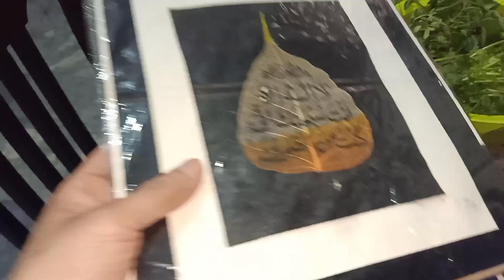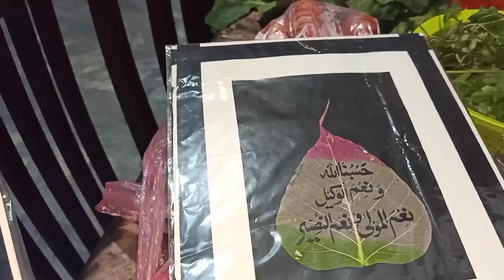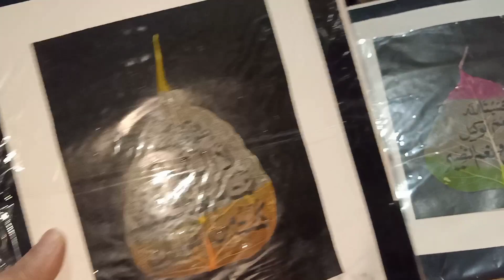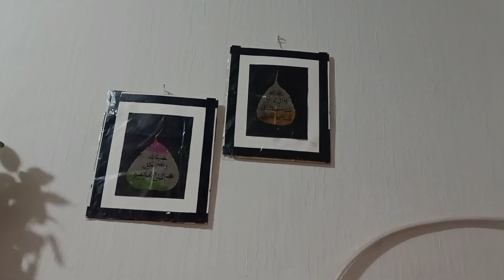Dhabba Style Daal🤤|Fried chicken 🍗|Sceneries recycle krli ♻️❤️|Vegetable Smbhali sari 🥒🍆•